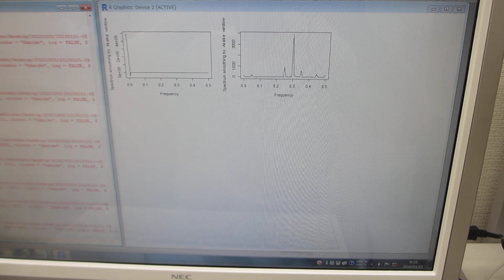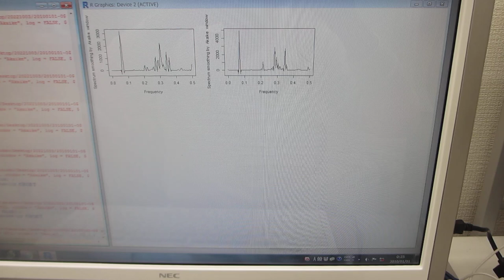オリジナル超音波実験（超音波システム研究所）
この動画は、
超音波振動のダイナミック特性を解析している様子です
（解析内容：バイスペクトルの変化レベルの確認）

２００ＭＨｚ以上の超音波伝搬現象による表面改質処理